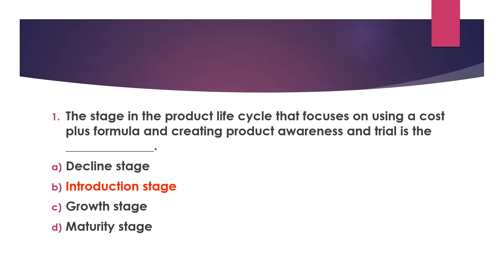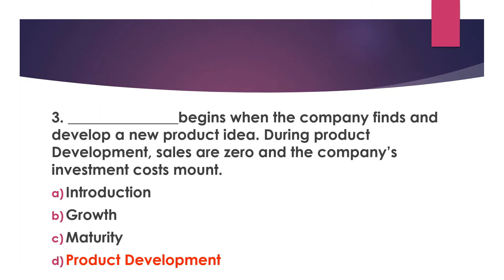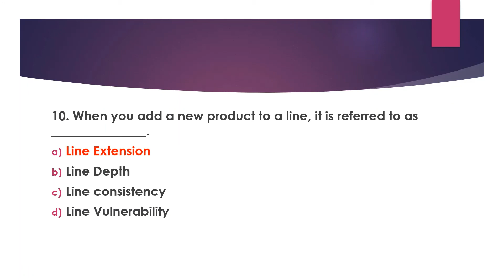MULITPLE CHOICE QUESTIONS | BP803ET. PHARMA MARKETING MANAGEMENT | PART 2 | B.PHARM 8 SEM | AKTU